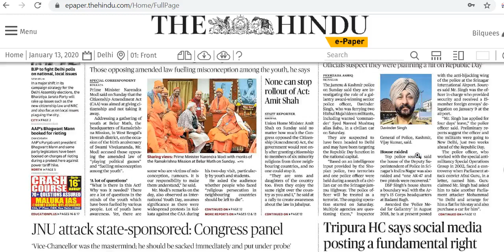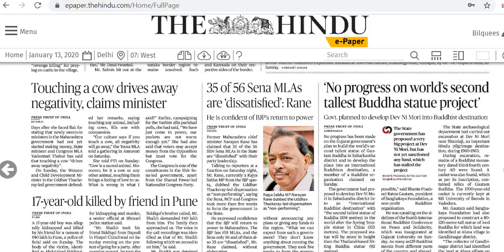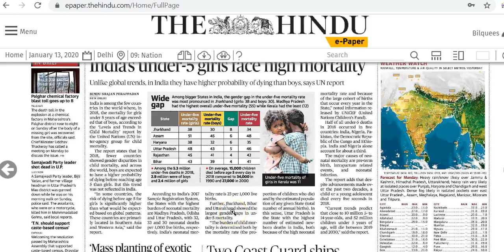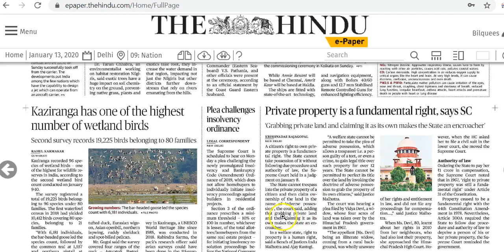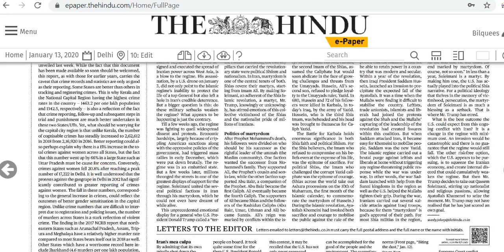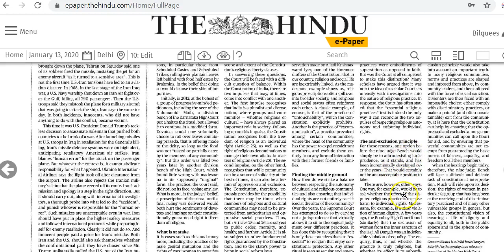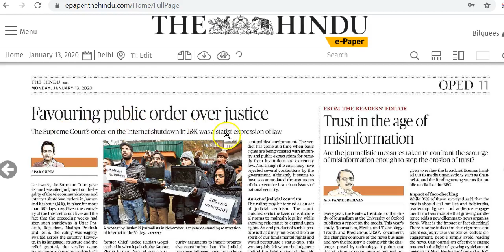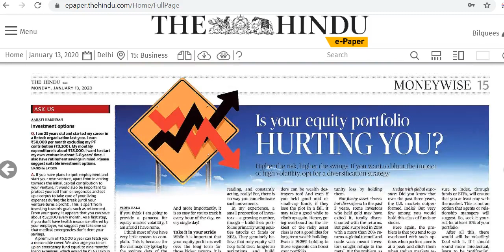IAS Daily Current Affairs 2020 | The Hindu Analysis by Mrs Bilquees Khatri 13 January 2020)